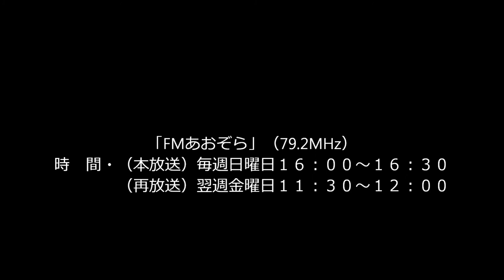FMあおぞら(79.2MHz)穴澤雄介のいちご畑と青い空 第35回 2015年11月29日（日）放送分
FMあおぞら（79.2MHz）「穴澤雄介のいちご畑と青い空」
2015年2015年11月27日（日）放送分「FMあおぞら」（79.2MHz）
時　間・（本放送）毎週日曜日１６：００～１６：３０（再放送）翌週金曜日１１：３０～１２：００
番組宛のご意見ご感想、リクエストの宛先はエフエムあおぞらまで！
電話、ファックス・０２２３－３２－２２９３
穴澤雄介オフィシャルファンクラブサイト